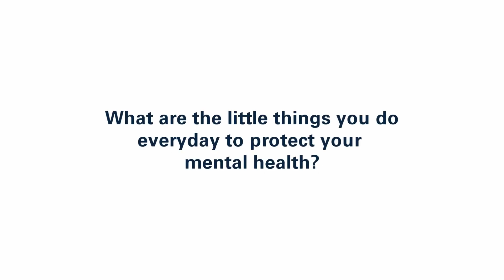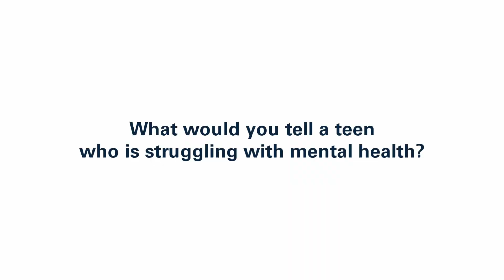Wellness Wednesday Chat with Joshua Rush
In this week's Wellness Wednesday chat, Joshua Rush talks about how acting impacts his mental health, what he does to look after his own well-being, and shares his advice to youths in crisis.